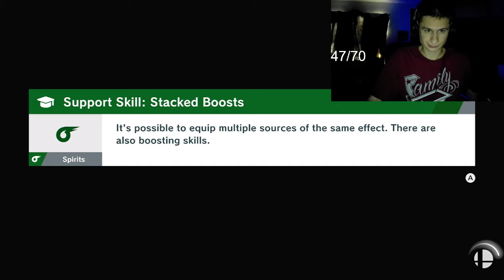This is Captain Falcon at 13M GSP (Super Smash Bros Ultimate)